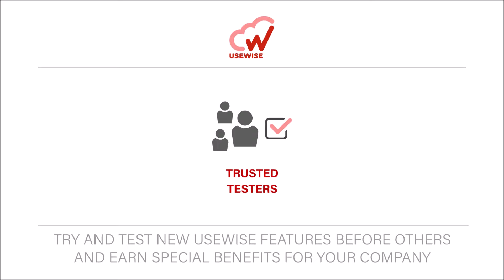UseWise Modules Overview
UseWise is a vendor-agnostic platform that will help you to use the cloud wisely.

You can also book our Office Hours on Friday with this - we are available at those time slots to have a one on one conversation with you.